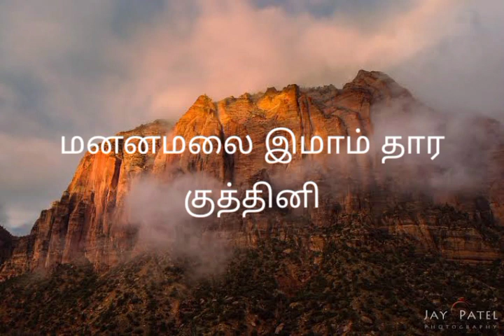Mindblowing hifz imam !